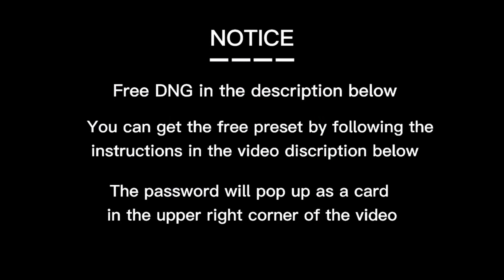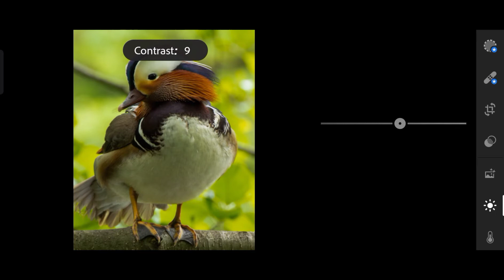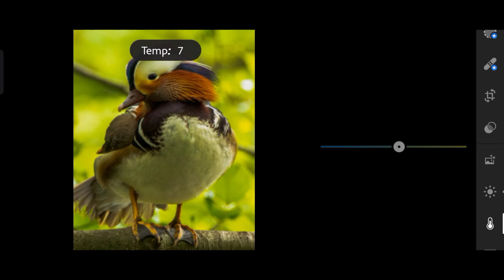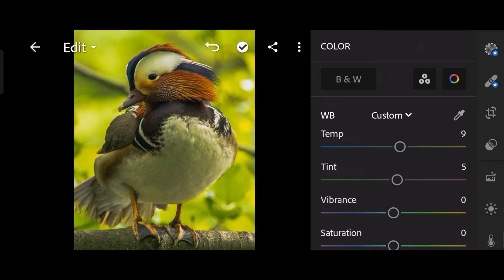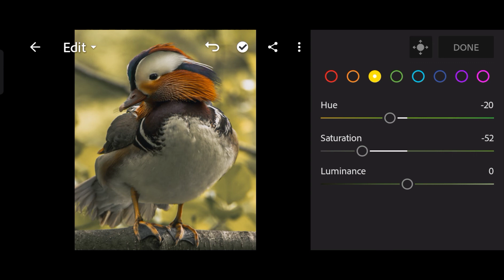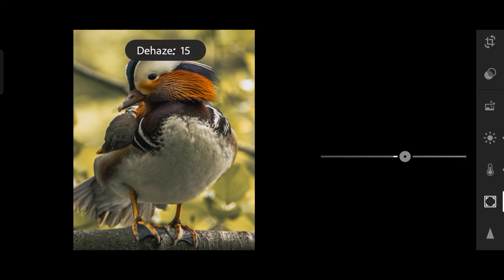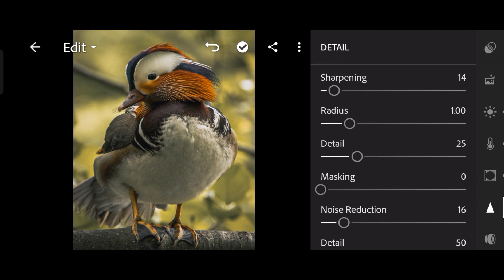p-16 . NATURE BLOOM/ Lightroom presets